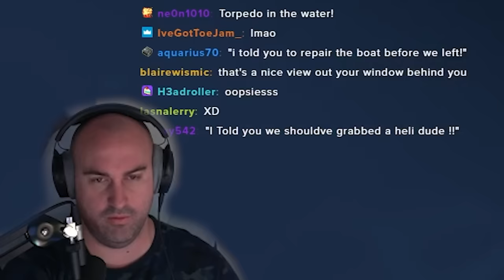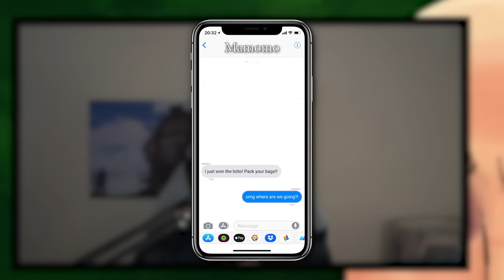Rust Admin Destroys Cheaters #55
Here is a collection of cheaters i have caught in a previous live stream. I hope you guys enjoy.

Welcome to an electrifying Rust showdown where we take on the scourge of cheaters and hackers plaguing the survival realm! Join us as we embark on a mission to restore fairness, integrity, and balance to this unforgiving world. Brace yourself for adrenaline-pumping confrontations, clever strategies, and epic takedowns as we expose the dark underbelly of Rust's cheating community.

In this riveting video, we'll unveil the meticulous detective work and anti-cheat measures we employ to catch these rule-breakers red-handed. Witness the thrill of our relentless pursuit as we expose their devious tactics and ultimately deliver swift justice, leaving no stone unturned.

But it doesn't end there! As we dismantle the cheaters' empire, we'll also equip you with valuable insights and tips to help safeguard your own Rust experience. Learn how to identify suspicious behaviour, report offenders, and contribute to the fight against unfair play. Together, we can create a better gaming environment for all true Rust enthusiasts.

Join us on this extraordinary adventure of redemption and triumph, as we dismantle the rusted chains of cheating and restore honor to Rust's unforgiving landscapes.

Edited by: @owendkara

used for music and effects